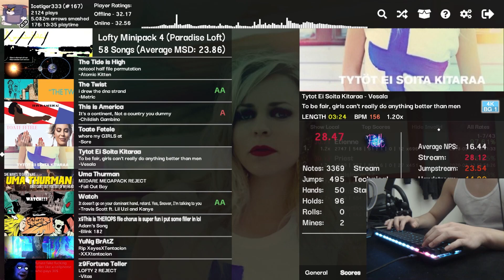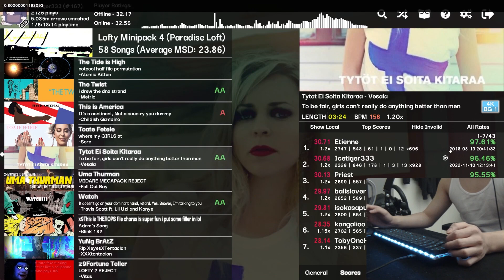ye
filler upload